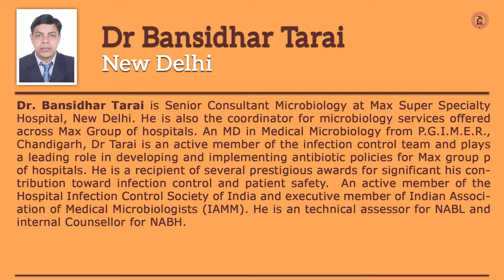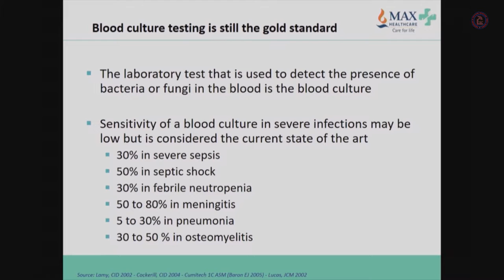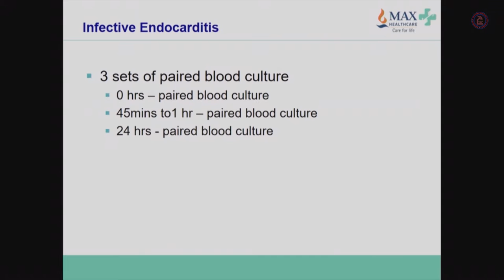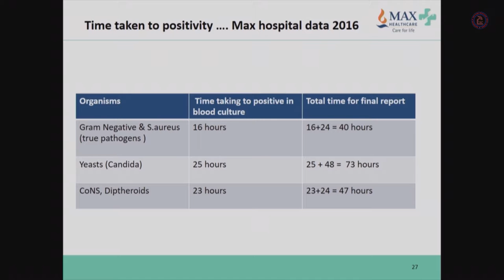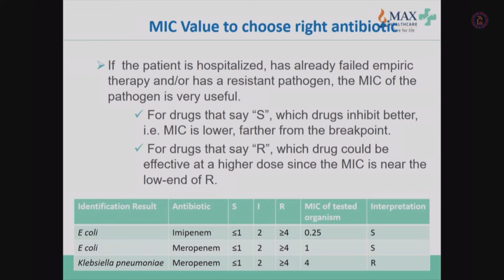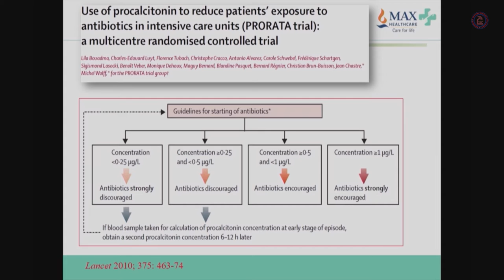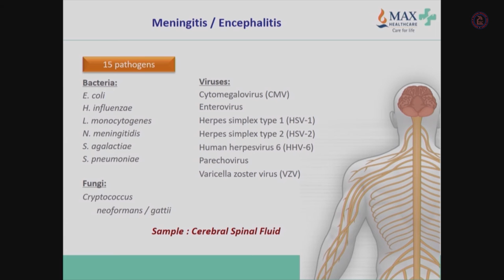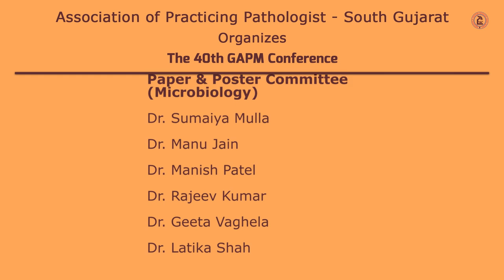Dr Bansidhar Tarai | Early diagnosis of sepsis : Mission Possible